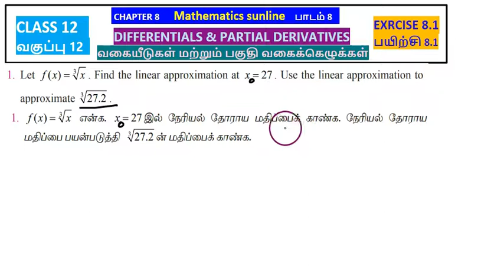12th Maths l Exercise 8.1 l Q.no.1 l Differentials & Partial Derivatives l TM l EM Solutions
12th Maths l Exercise 8.1 l Q.no.1 l Differentials & Partial Derivatives-வகையீடுகள் மற்றும் பகுதி வகைகெழுக்கள் l TM EM Solutions

8 Differentials and Partial Derivatives

8.1 Introduction

8.2 Linear Approximation and Differentials

8.3 Functions of Several Variables

8.4 Limit and Continuity of Functions of Two Variables

8.5 Partial Derivatives

8.6 Linear Approximation and Differential of a